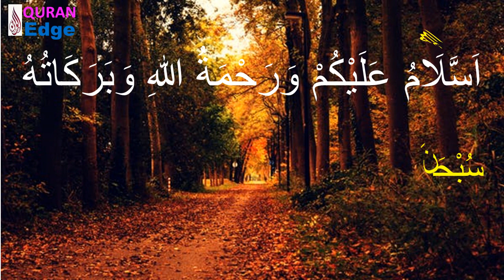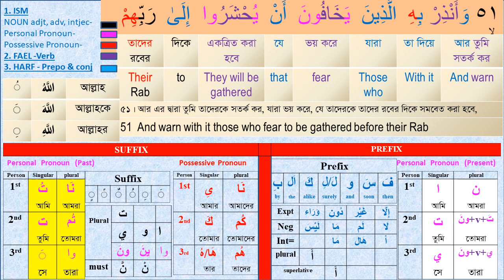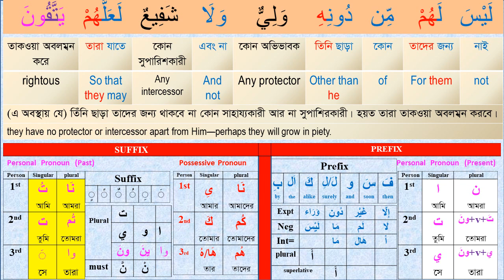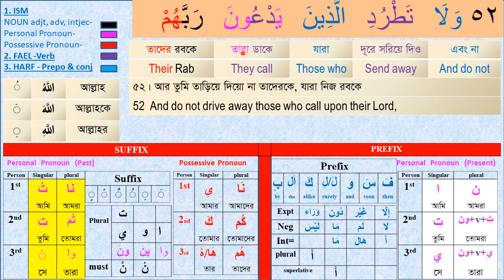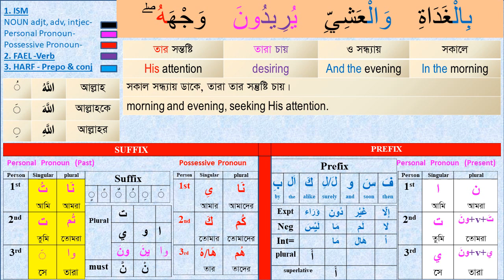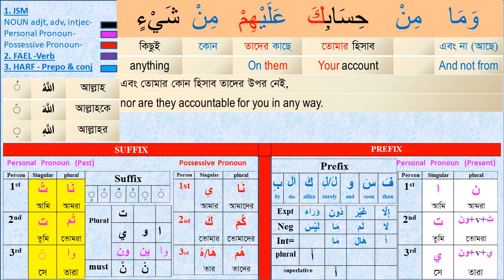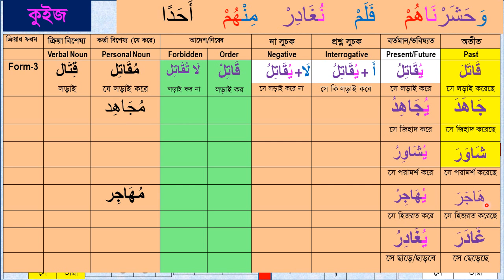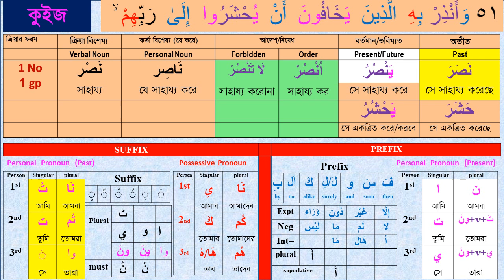Class#43 (Para-7) How to learn Quran word by word । Learn Arabic grammar । Sura An’am 51-52 ।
How to learn Quran word by word with full meanings easily? How to understand the Quran? How to learn Quran easily?  How to learn short Arabic grammar? In this video you will find all the answers.  Let’s Learn the Full holy Quran in Bangla & English word by word with Easy Arabic Grammar.

Learn_Arabic#Quran_Shikha#Arabic_Grammar#Understand_Quran

Video Time Frame:
 0:00 - 1:00 Video introduction
 1:00 – 30:00 Video descriptions
30:00 - 32:00 Complimentary ending